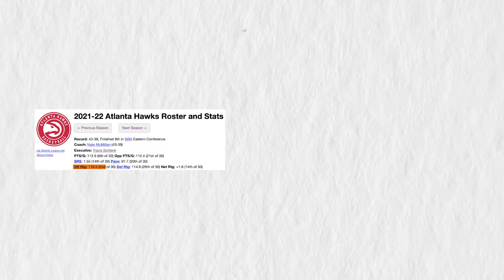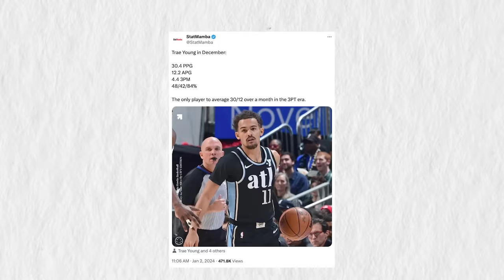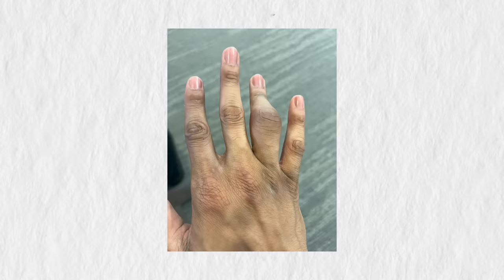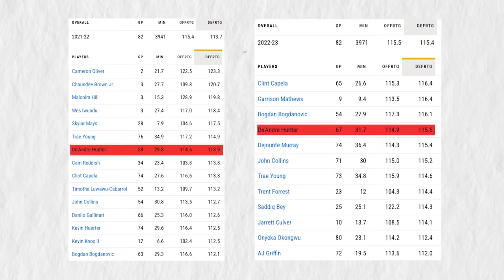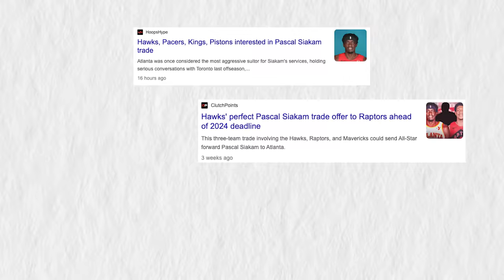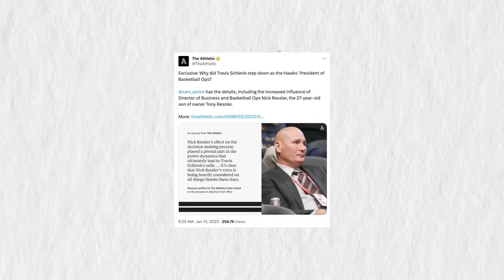The Trae Young Problem, Explained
If you enjoy following the Hawks, follow Brad Rowland on twitter. He's a local media guy and does a fantastic job. Following local media for the NBA is far more enjoyable on average.

Here's the website I used for Dejounte Murray's EPM: dunksandthrees.com